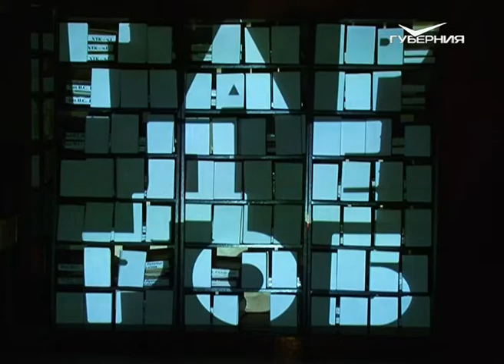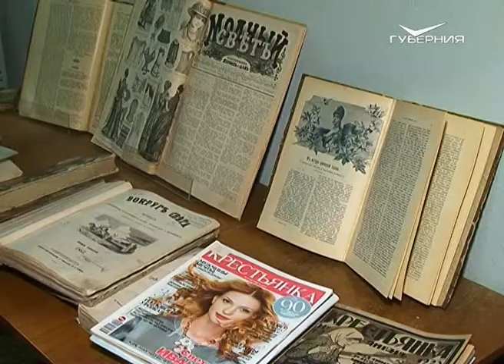В Самарской области прошла “Библионочь-2019”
"Весь мир - театр". Эта знаменитая шекспировская фраза стала манифестом "Библионочи-2019". В программе - постановки, читки пьес, интеллектуальные игры и мастер-классы специально для поклонников Мельпомены. В общем, занятие по душе нашли для себя не только книголюбы, но и театроманы. Что такое документальная пьеса и почему этот формат для региона - в новинку? И чем удивляли посетителей косплееры? Расскажет Мария Акимова.